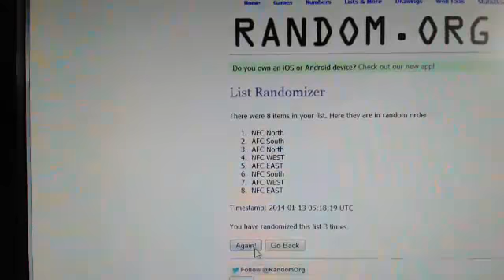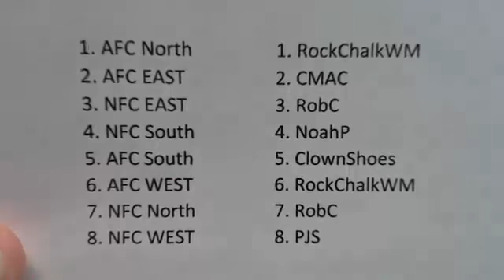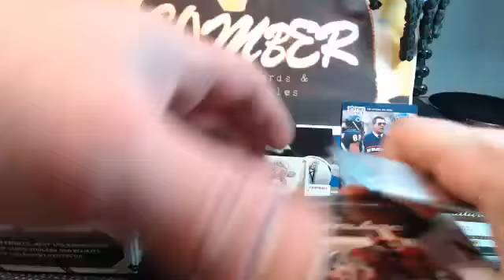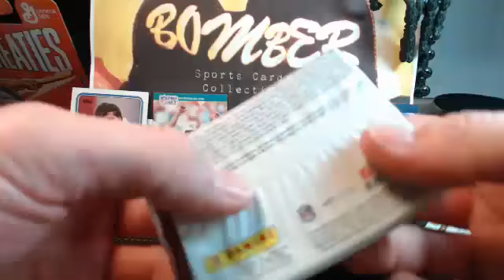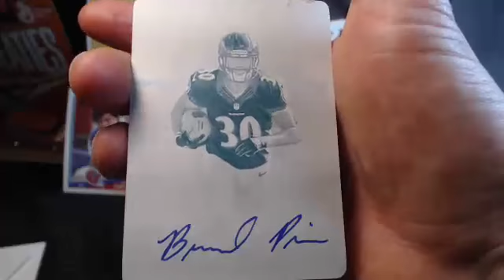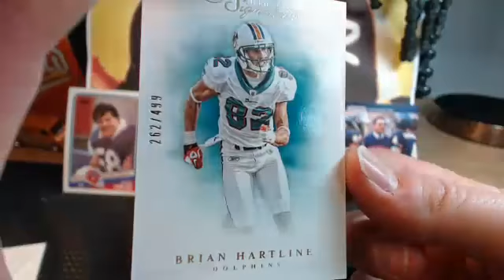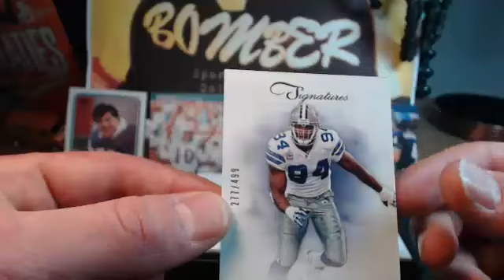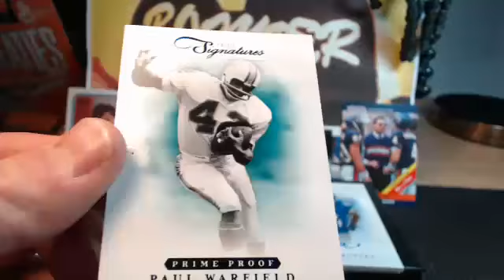2012 Prime Sigs 4X Random Divs Pierce 1/1 PP Auto